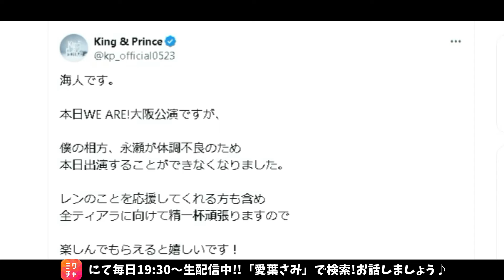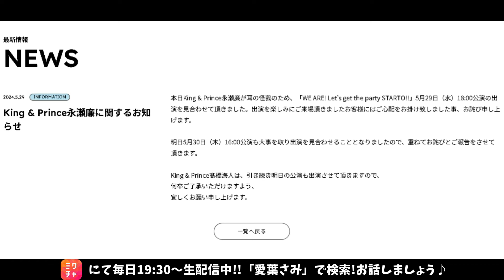【キンプリ最新情報】永瀬廉に関するお知らせ｜2024年5月31日(金)King & Prince👑TV出演＆雑誌掲載情報まとめ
・デジタル配信解禁記念🎧！Spotifyフォローキャンペーン

King & Princeとうちあげ花火「ゴールデンアワー」パフォーマンス映像&メンバーからティアラへのメッセージ Teaser

※エル・ジャポン購入は下記から↓
・Amazon

👑BGM👑
◆ギター/ベース➡中ちゃん

坂上賢時

２５歳の時に「The Back Beat」に加入し、プロデビュー。都内のダンスホールを中心に、様々な現場を経験。２９歳の時にフリーになり、ラッキー池田、T-PISTONZ（アニメ「イナズマイレブン」の主題歌「マジで感謝！」のプロモーションビデオ撮影等）、「想い出がいっぱい」で有名な元H2Oの中沢けんじ等と共演。

柴田健太

◆ Filmora様